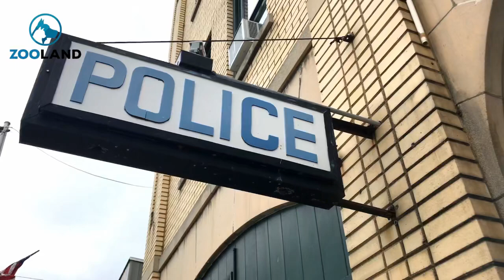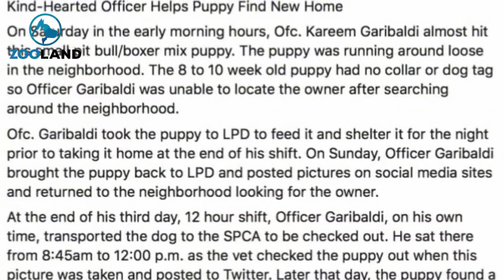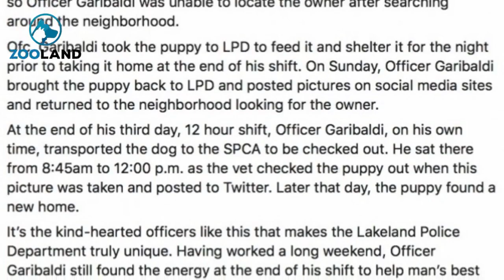Cop Saves Stray Puppy From The Streets After Long Night On The Job, Takes Her To Medical Center And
Cop Saves Stray Puppy From The Streets After Long Night On The Job, Takes Her To Medical Center And Never Leaves Her Side

Kareem Garibaldi, an officer with the Lakeland Police Department in Florida, was patrolling the city early one Saturday morning when he almost hit a little puppy with his car.

The little boxer/pitbull mix only looked to be about 8 weeks old but was running around the street all alone, without any type of identification, and it was only a matter of time before someone would accidentally hit her.

Garibaldi knew he had to save her and quickly got out of his car, scooped up the adorable puppy, and brought her back to the station.

Then, after finishing his shift, he brought the puppy back home with him.